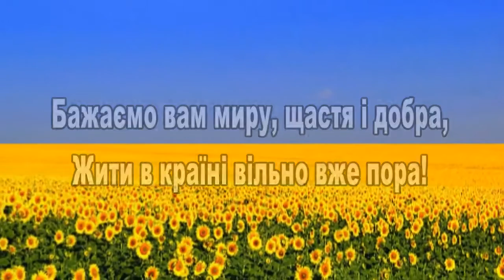Привітання з днем конституції 2018